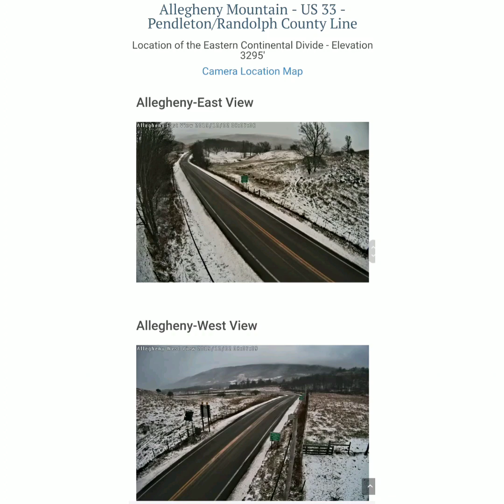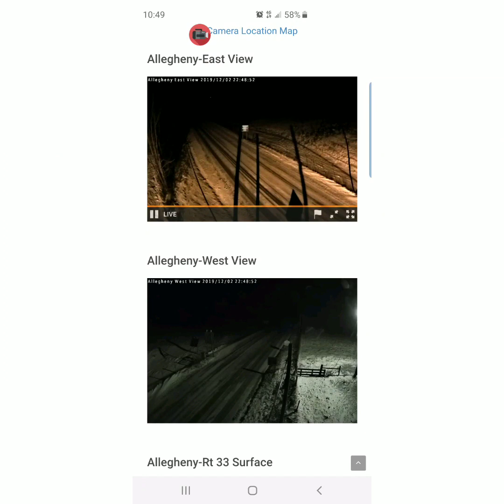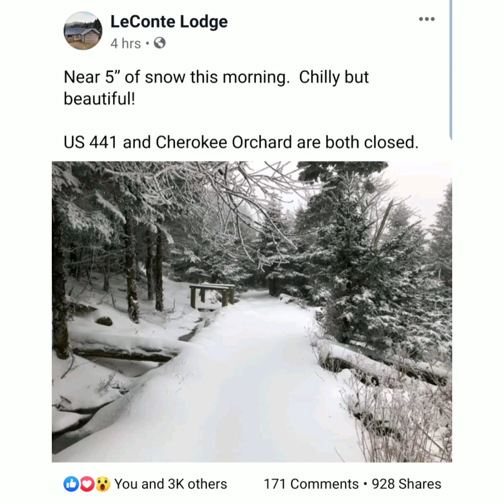Pics of the day 12/2/19